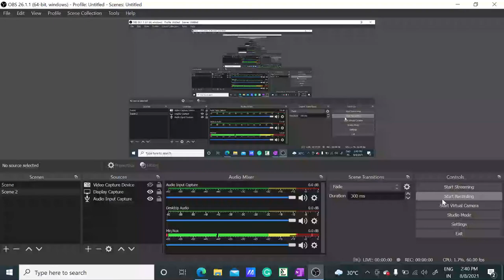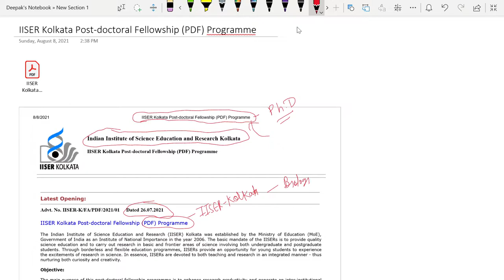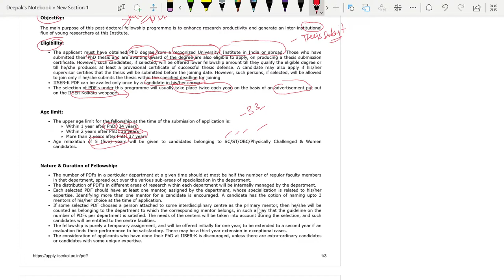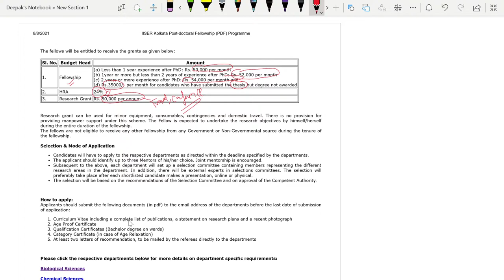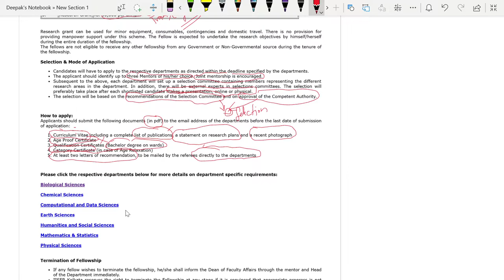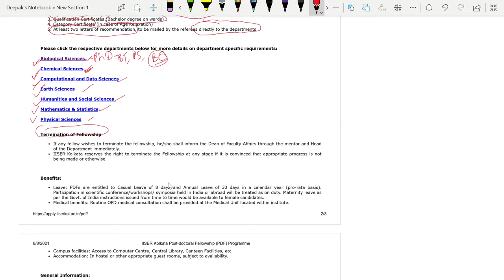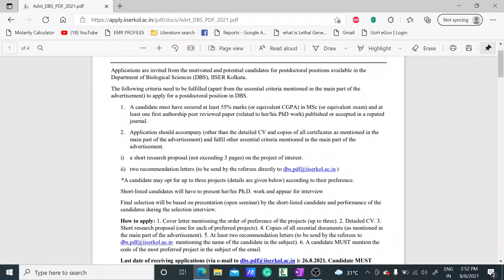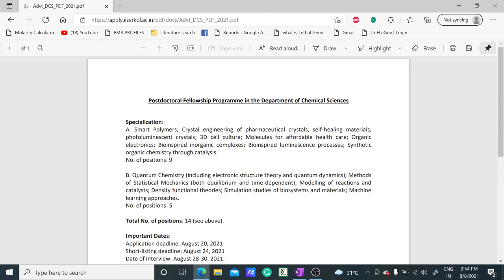IISER KOLKATA POST - DOCTORAL FELLOWSHIP PROGRAMME 2021 IN MUTIPLE DISCIPLINES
In this video, we have discussed the IISER KOLKATA POST - DOCTORAL FELLOWSHIP PROGRAMME 2021 in multiple disciplines with good fellowship. So if you are eligible then grab the opportunity.